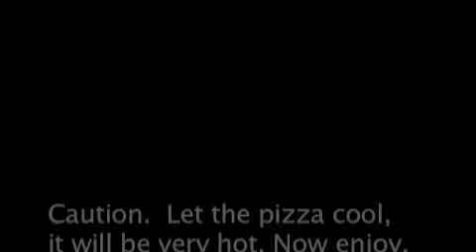How to make pizza at home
How to make a pizza from scratch.